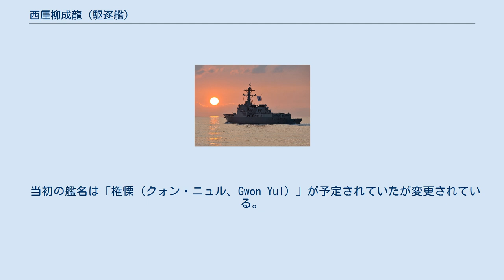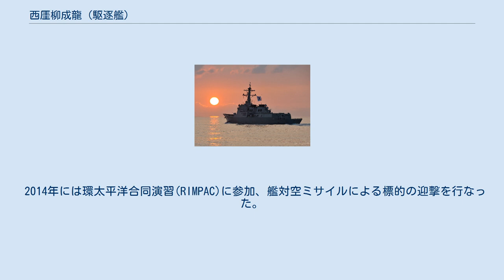西厓柳成龍 (駆逐艦)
西厓柳成龍（ソエ・リュ・ソンニョン、日本語読み：せいがい りゅう せいりゅう、朝鮮語：서애류성룡、ラテン文字:Seoae Yu Seong ryong, DDG-993）は、大韓民国海軍の駆逐艦。
世宗大王級駆逐艦の3番艦。
艦名は文禄・慶長の役期の李氏朝鮮宰相であった柳成龍と、その号である西厓に由来する。
「厓」が特殊文字であることから「西エ柳成龍」とも表記される。
 当初の艦名は「権慄（クォン・ニュル、Gwon Yul）」が予定されていたが変更されている。
 「西厓柳成龍」は、KDX-IIIイージスシステム搭載型7,600トン級駆逐艦として現代重工業蔚山造船所で建造され、2011年3月24日に国防部長官金寛鎮（キム・グァンジン）、海軍参謀総長金成賛（キム・ソンチャン）らが臨席のもとで進水式を実施、2012年8月30日に竣工し海軍に引き渡された。
 防衛事業庁によれば、2012年3月に航海中のところソナー保護装置であるウィンドウが破損したことが明らかとなる。
当該部品の価格は約10億ウォンで、対策として海上ゴミなどの浮遊物を避けて航行するように防衛事業庁が指示していたことが明らかとなる。
破損部の交換は時間が掛かると見られ、2013年2月に入手、同年8月頃に交換できるとされる。
 2012年12月、北朝鮮によるミサイル発射実験に対応して韓国海軍保有の全イージス艦が出動し不測の事態に備える。
同月12日、ミサイルは発射され沖縄西方の上空を通過したミサイルの軌跡を探知している。
 2014年には環太平洋合同演習(RIMPAC)に参加、艦対空ミサイルによる標的の迎撃を行なった。